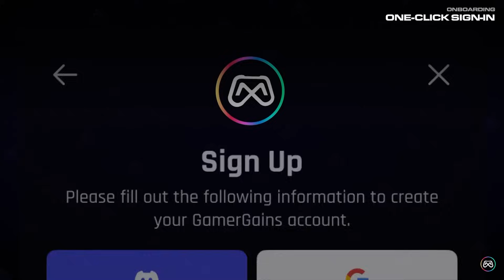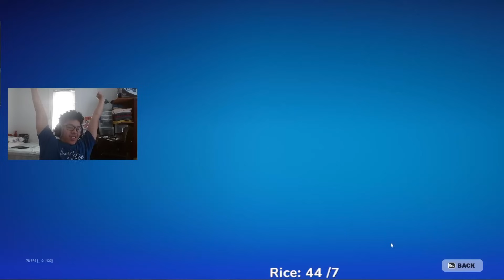AsianJeff Solo Road To Unreal Ranked in SEASON 2 with Epic Pickaxe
Fortnite Streamers!